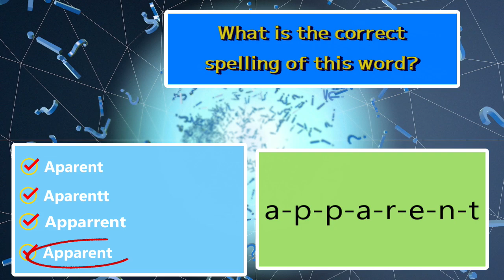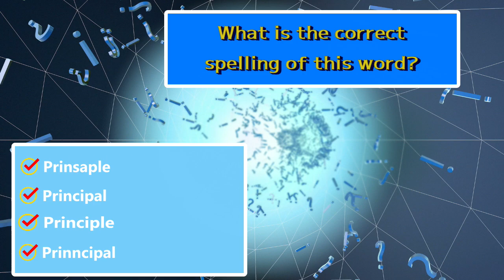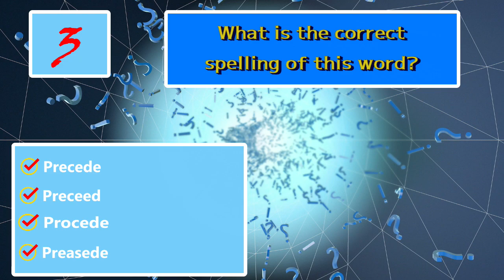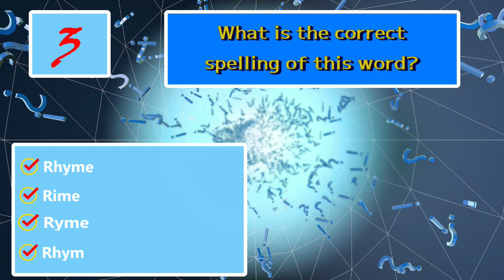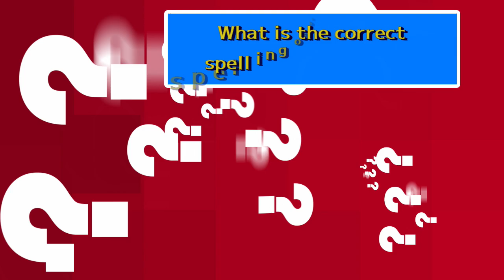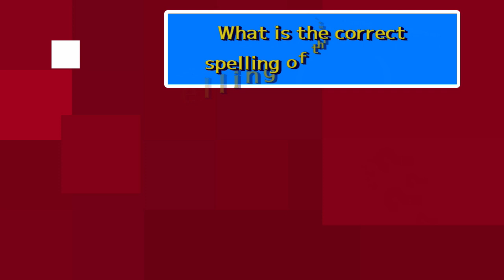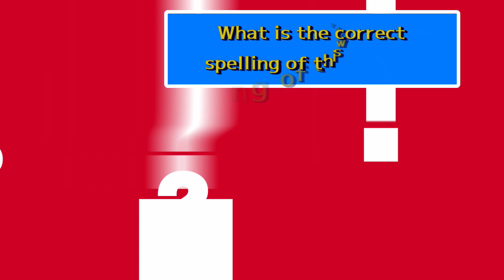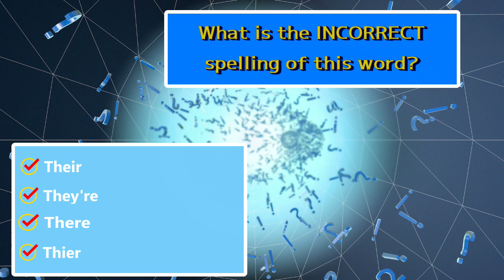Spelling Quiz Trivia Game #3 / 25 Questions / Show Challenge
All words within the English language, but I bet you haven't seen a lot of them before!
Do you know how to spell these Spelling Quiz words properly? Did you find my mistake?  What was it?